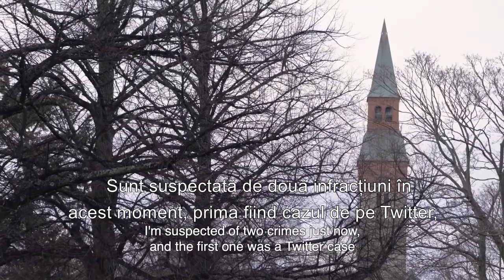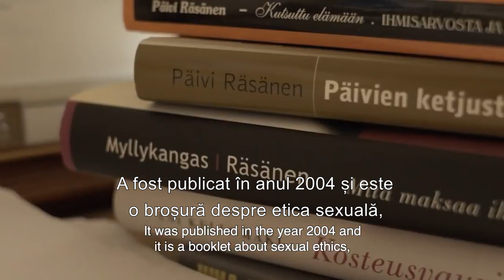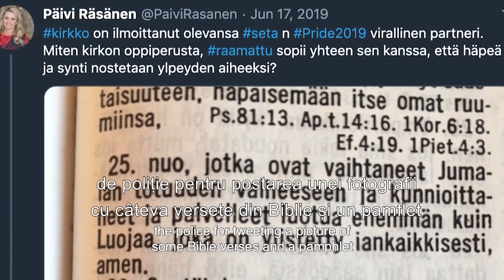Päivi Räsänen - Libertatea de exprimare şi de religie în pericol în Finlanda - ADF International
Päivi Räsänen, deputat în Parlamentul Filandei, cercetată pentru „discurs de incitare  la ură și defăimare” împotriva LGBT - ADF International

Päivi Räsänen, membră în Parlamentului Finlandei și fost Ministru de Interne, a fost supusă unui interogatoriu de cinci ore fiind acuzată că ar fi promovat discurs la ură și defăimare împotriva minorităților sexuale, într-o broșură publicată în 2004. Titlul semnat de Päivi Räsänen viza subiectul sensibil despre Biblie și sexualitate, și exprima punctul creștin de vedere asupra acestei chestiuni.

„Neg categoric, faptul că ceea ce am scris eu, ar putea fi un discurs de ură sau defăimare la adresa minorităților”, a spus Päivi.

Räsänen face parte din Partidul Creștin-Democrat din Finlanda. Ea a petrecut în jur de cinci ore și jumătate în secția de poliție din Pasila, la o audiere preliminară în cadrul unei anchete inițiate de Procurorul General al Finlandei, în legătură cu o broșură pe care Räsänen a scris-o și a publicat-o în anul 2004. Broșura a fost publicată cu titlul: „Bărbat și femeie i-a creat – Relațiile homosexuale și percepția creștină despre om”.

Potrivit Procurorului General, opiniile exprimate în broșură ar putea constitui o infracțiune, un discurs de ură împotriva grupurilor LGBT. În anul 2011, Finlanda a modificat articolul 10 din Codul Penal, pentru a adăuga orientarea sexuală lângă grupurile etnice, care beneficiază de o protecție juridică specială. În ultimii ani și alte țări au urmat un trend similar.